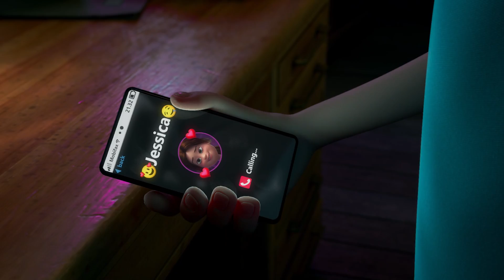Trailer Oficial Doblado | El Pequeño Ninja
Sigue a Alex y al pequeño ninja a cuadros al embarcarse en una frenética búsqueda del villano Phillip Eppermint, quien ha evadido una sentencia de prisión en Tailandia.

¡Síguenos!